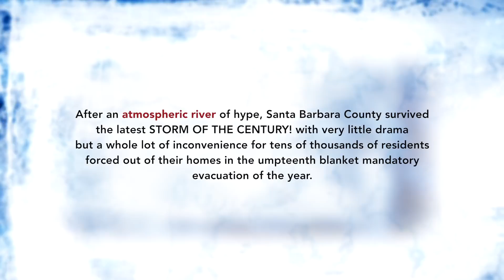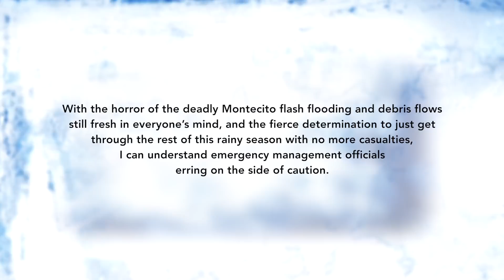Newsmakers panel March 30, 2018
Bill Macfadyen, Noozhawk publisher,  joins host Jerry Roberts and his usual guests- Kelsey Brugger of the Independent, Laura Capps of the School Board, and Noozhawk's Josh Molina as they dive deep into Montecito evacuation planning, the local political races, and the San Marcos HS parent rebellion.